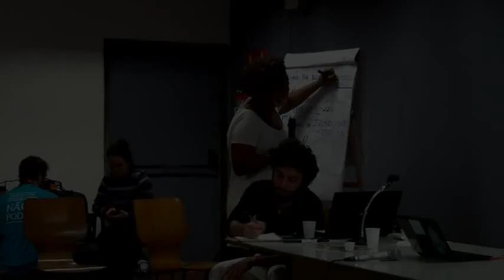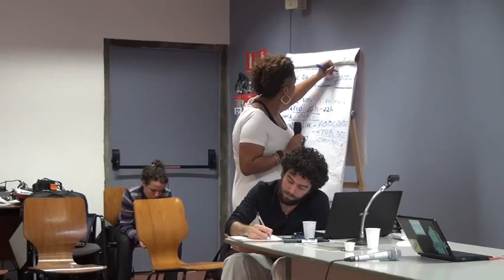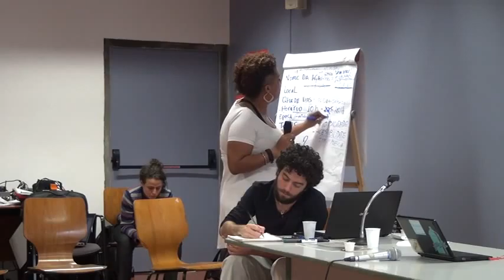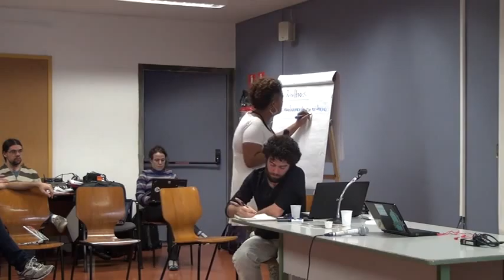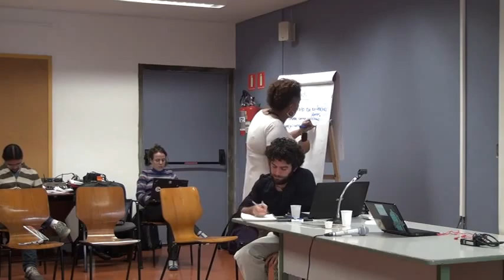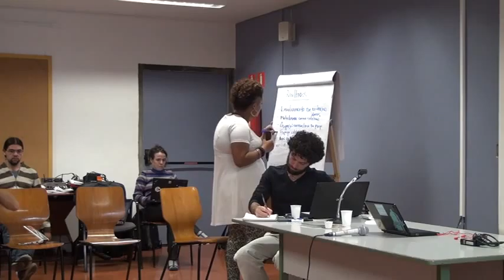07 aula c 07 720